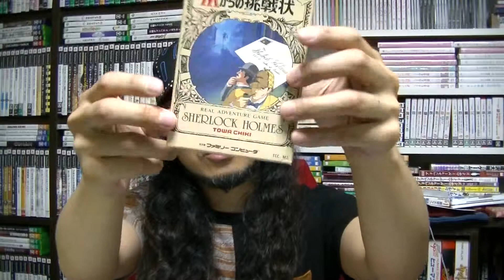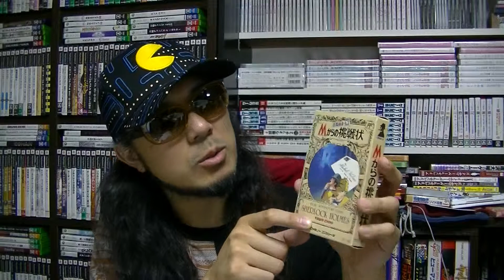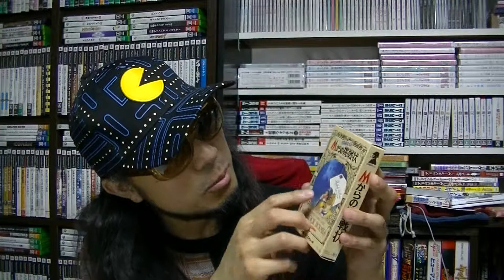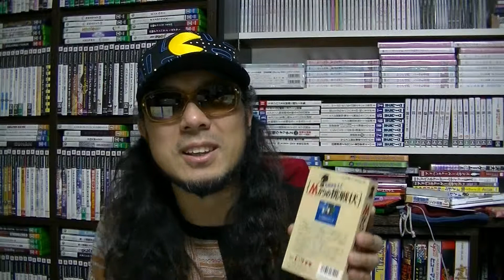【さけかん学院】パッケージの授業『名探偵ホームズ Ｍからの挑戦状』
『名探偵ホームズ Ｍからの挑戦状』（ファミリーコンピュータ）